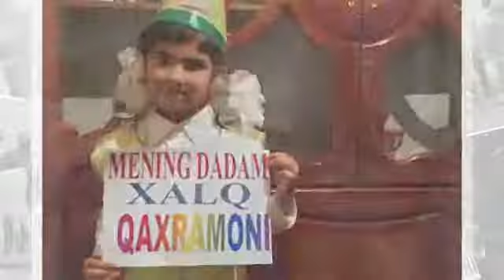Yuldasheva Zarifa Abdurahimovna